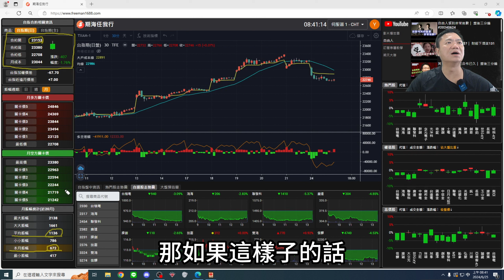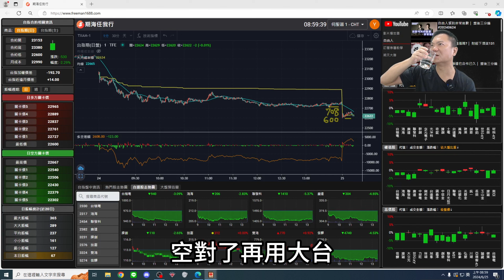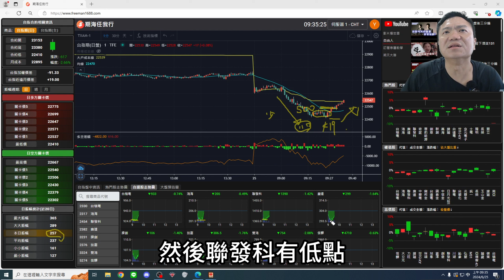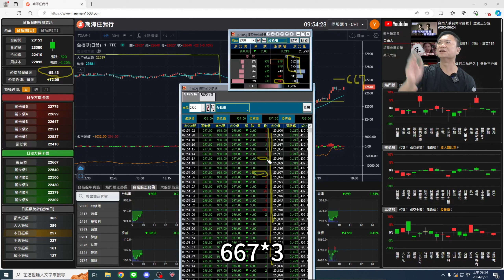自由人最喜歡的盤面！｜盤後三分鐘#20240625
工商時間:

[自由人全新秘密武器『期海任我行』]